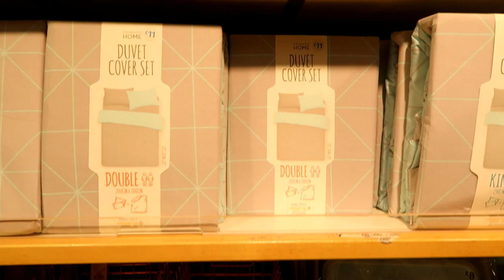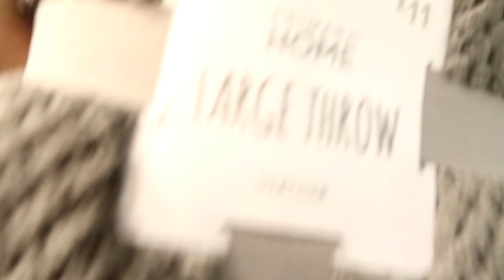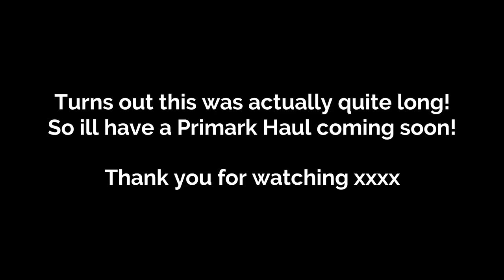COME SHOPPING WITH ME! PRIMARK HOME + ACTIVEWEAR | MARCH 2018 | SammyBird